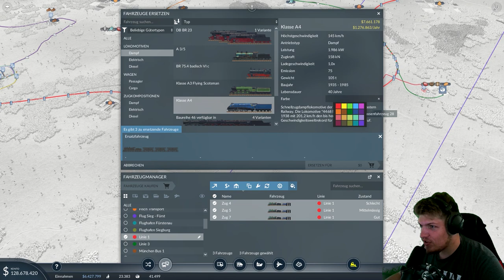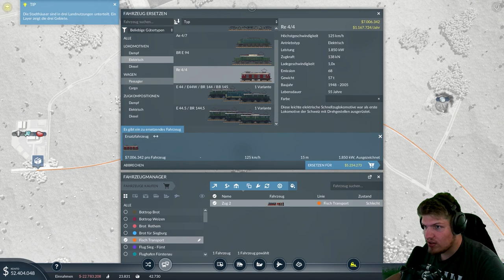Wir fliegen über die Map // #015 // Transport Fever 2